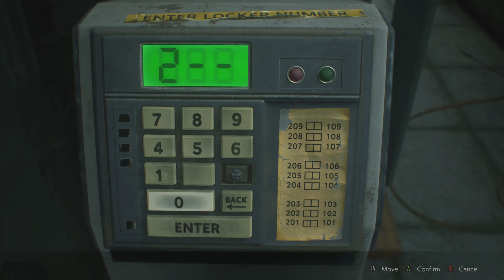It's over! Zombies can have Raccoon City and Leon lol! Resident Evil 2 Remaster pt. 2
First time playing Resident Evil 2 personally and idk yall lol! These zombies different!! I think I messed up lmaoo I have no more ammo! And the game just started!

Thanks for tunning in everyone!